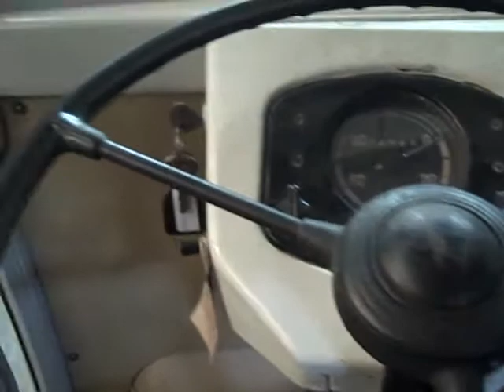1953 Barndoor in Portugal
Found in an old warehouse, this 1953 barndoor has been brought down to the Vintage Vans workshop. Freshly installed year correct semaphores have been fitted, ugly later seat covers removed, but there is still plenty to do.

The engine runs, don't worry, the crank handle was not inserted at start up. The OG paint is somewhere under all the brushed on red and white. The rear lights need changing and the indicators removing, but it should not be long before this old girl is on the road, inspected (MOT'd) and running.